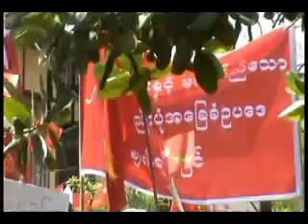26 5 14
၄၃၆ ျပင္ဆင္ေရး ဆႏၵေဖာ္ထုတ္ပြဲ ထန္းတပင္ (ဇီးကုန္း (တ) )

၂၆ . ၅ . ၂၀၁၄ ခုႏွစ္တြင္
ကန္႕ဘလူျမိဳ႕နယ္ ဇီးကုန္း(တ) တုိက္နယ္ေက်းရြာတြင္
၂၀၀၈ ဖြဲ႕စည္းပုံ အေျခခံ ဥပေဒပါ
အခန္း (၁၂) ပုုဒ္မ ၄၃၆ အား
ျပင္ဆင္ေရး လူထုအင္အား (၅၀၀၀) ခန္႕ ဆႏၵေဖာ္ထုတ္ပြဲ

ဇီးကုန္း အမ်ိဳးသားဒီမိုကေရစီ အဖြဲ႕ခ်ဳပ္
သတင္းႏွင့္ ျပန္ၾကားေရး အဖြဲ႕